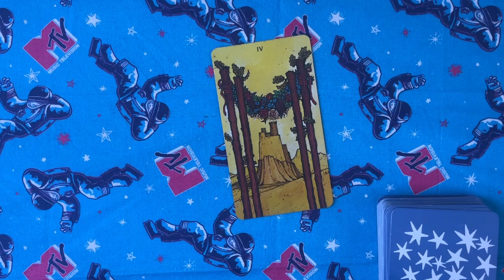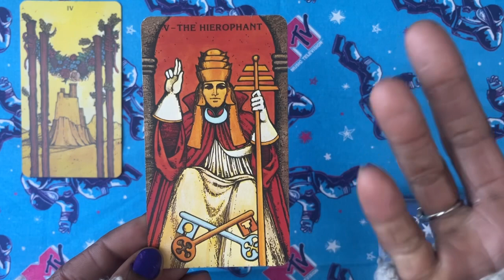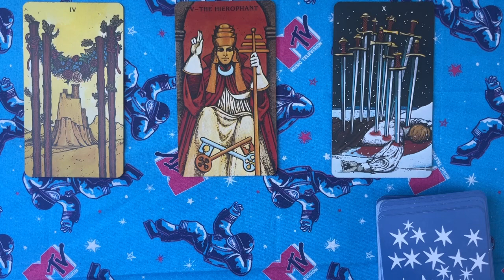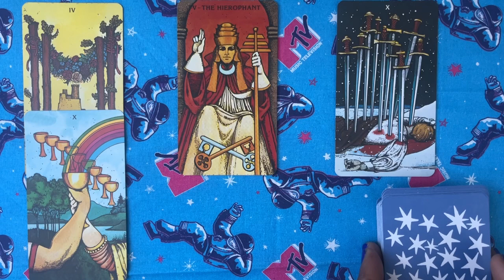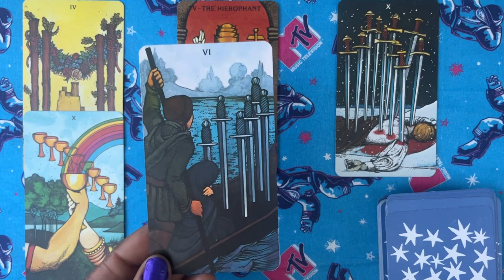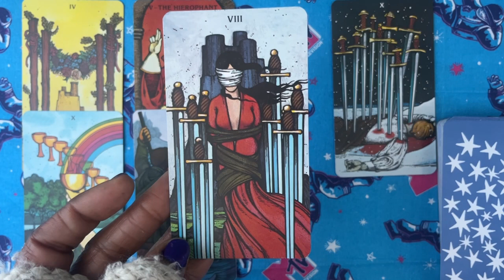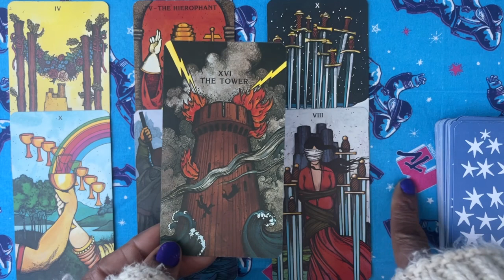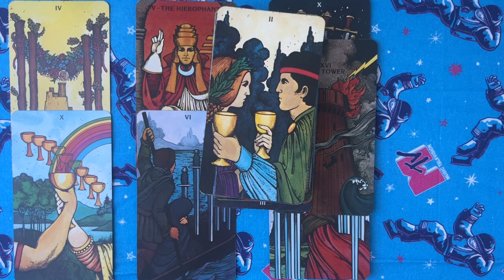Leo Moon💙 “PURE BLISS” 💎Timeless Intuitive Tarot Reading✨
Damn Leo Moons…
lololololololololololol

Y’all took the cake and the baby with this one!🤫😏

Go on and get yo love.
Bomb.🧡

Take good union pics(that’s PG-13, lol) when you’re able to! Serendipitous memories for sure.
Wow.

This recording began at 11:28, almost at another 1111, but it is 111 also! Mmmhmmm